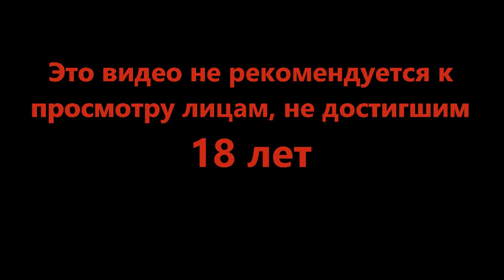Coffee Talk Episode 2 Hibiscus & Butterfly #14